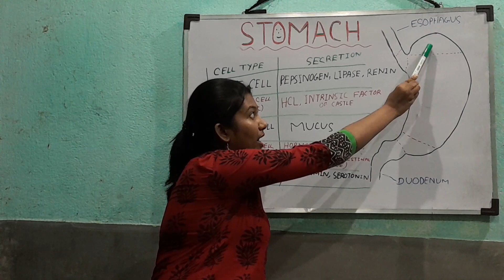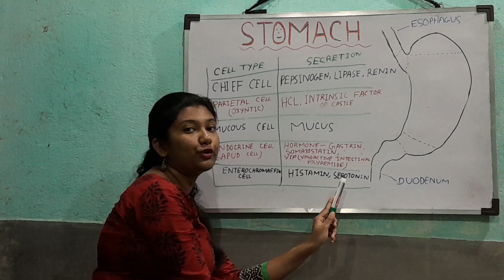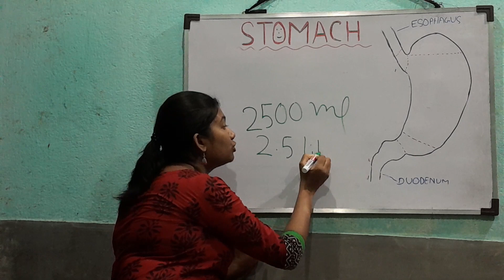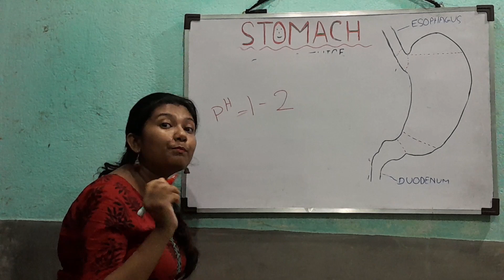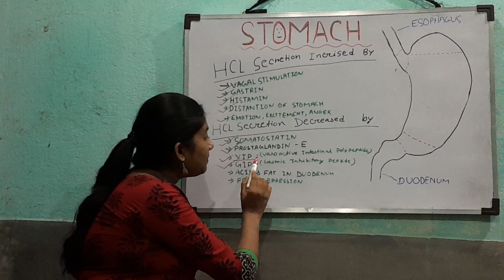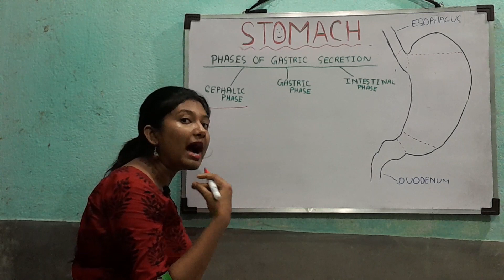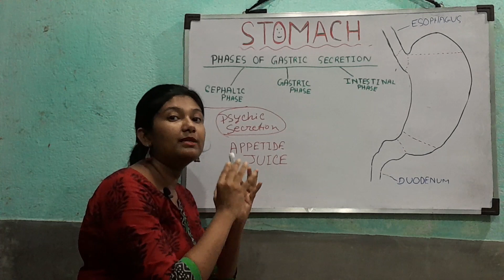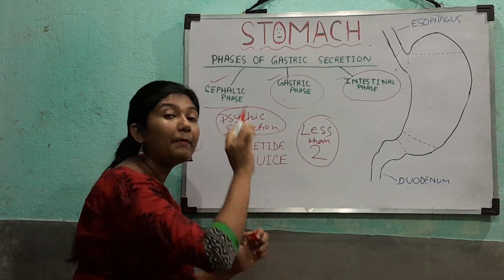phases of gastric secretion in bengali | Gastric juice | Part -2 |@SOHOJENURSING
phases of gastric secretion in bengali | Gastric juice | stomach part -2 | ‎@SOHOJENURSING